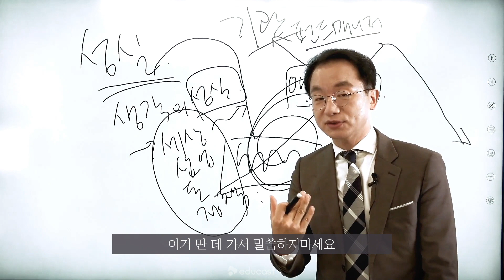타이거우즈, 현대차의 구원자인가 블랙스완인가 [자동차특집]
증시각도기TV 팟빵채널 OPEN!

에듀캐스트«곽상준의 잃지 않는 쉬운 투자»